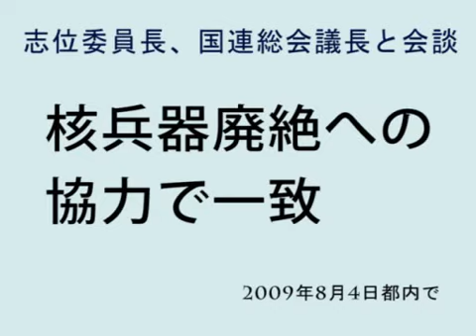志位委員長、国連総会議長と会談 核兵器廃絶で一致（09.8.4）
日本共産党の志位和夫委員長は４日､来日中のミゲル･デスコト第６３回国連総会議長と都内で会談し､テーマは国際政治経済から中南米の変革にまでおよびましたが､そのなかで両者は､核兵器廃絶に向けた協力で一致しました。